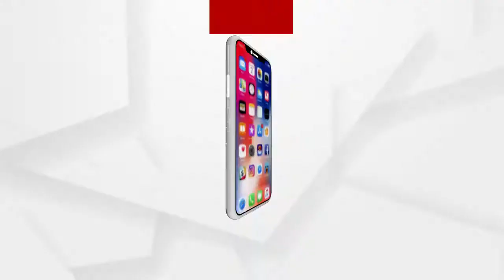ମୋ କ୍ଷୀର ପୋଡା ମୋତେ ପରିଚୟ ଦେଇଛି....